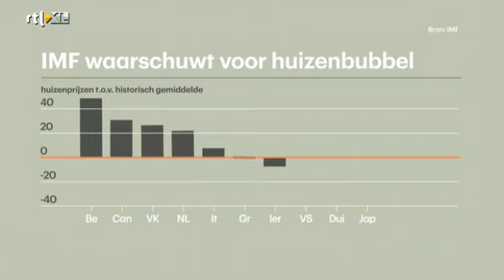IMF: huizenprijzen 22% te duur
''Het wordt alleen maar erger met de huizenmarkt. Volgens het IMF is België wereldkampioen huizenprijzen. De huizen in België liggen 50% boven het historisch gemiddelde. In Nederland is dat 22%. Dat is saillant, omdat we het allemaal hebben over de ellende op de huizenmarkt, aldus Jacob Schoenmaker. Volgens het IMF moet er strenger worden omgegaan met hypotheekeisen. Verder hint het IMF op hogere buffers voor banken en belastingheffing op Russen en Chinezen die dure woonwijken in Londen opkopen. De veel te lage rente leidt tot zeepbellen op de huizenmarkt'', aldus Jacob.